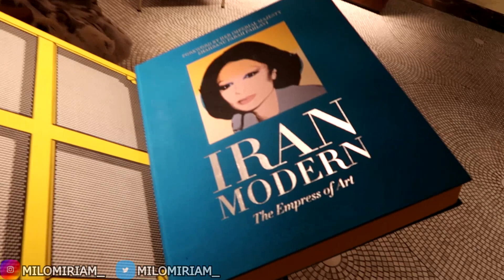MILO MIRIAM IN LONDON 2022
some clips from my time in london!